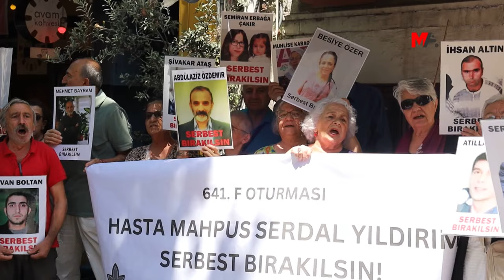HASTA TUTSAK NEBİOĞLU VE YILDIRIM İÇİN ÇAĞRI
Hasta tutsakların durumuna dikkat çekilen açıklamalarda, Emrah Nebioğlu ve yüzde 98 engelli Serdal Yıldırım'ın serbest bırakılması çağrısı yaptı